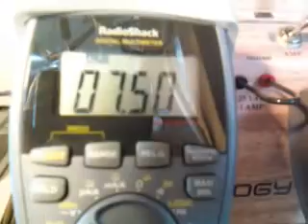200 AMP PWM MOSFET SWITCHER Tests 9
Testing the PWM at DC and the D3-D4 diodes run hot
The LE-FFSW1 SN# 001

For schematic and pics for this open source 200 amp PWM MOSFET SWITCHER go
(must join the group)